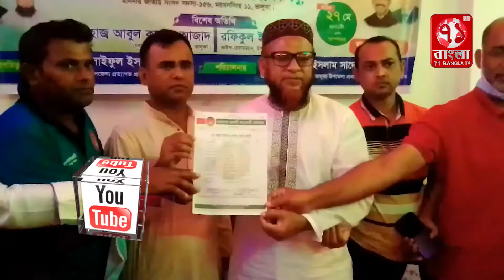ময়মনসিংহের ভালুকায় প্রত্যাগত প্রবাসী আওয়ামী ফোরাম ১ নং উথুরা ইউনিয়ন’র পূর্ণাঙ্গ কমিটি আলোচনা সভা